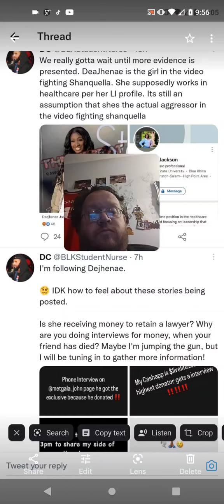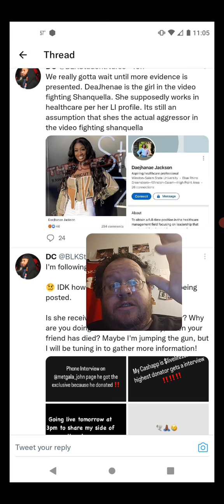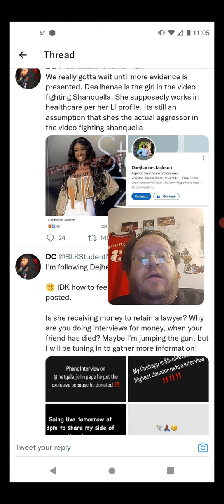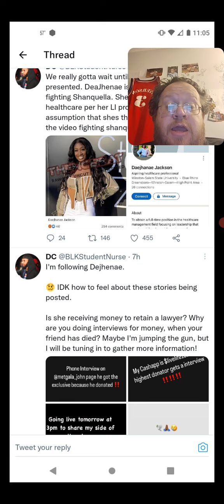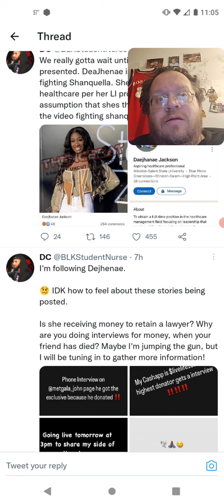DeaJhenae Making Money Off Shanquella Robinson